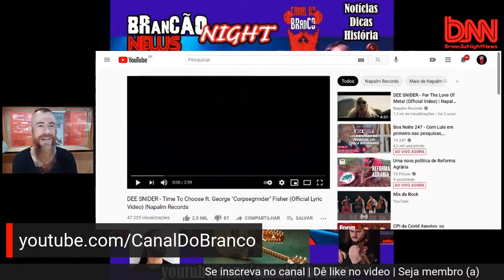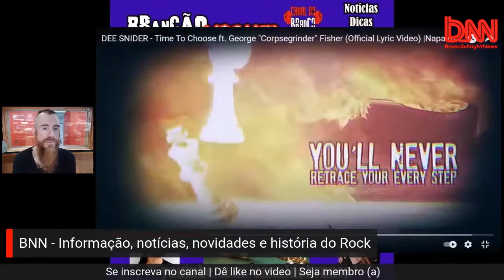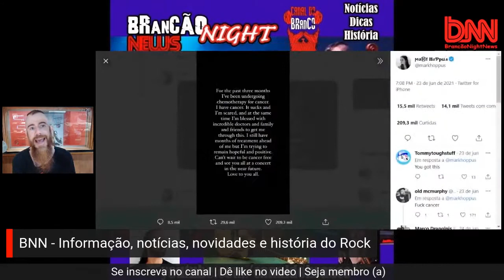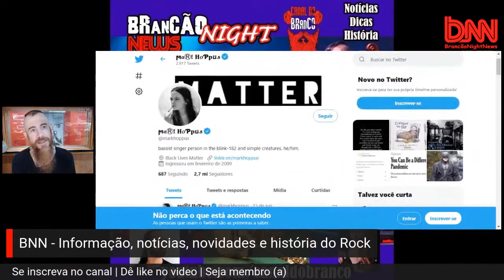NEWS - Resumo de notícias da live BNN - Dee Snider - Journey - Blink 182 - Sepultura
Corte da live da sexta, 25/06

Nova música de Dee Snider, com participação do vocalista do Canibal Corpse

Journey lança material inédito em 10 anos

Baterista do Blink 182 divulga luta contra câncer

Video de fundação americana mostra crianças tocando Sepultura